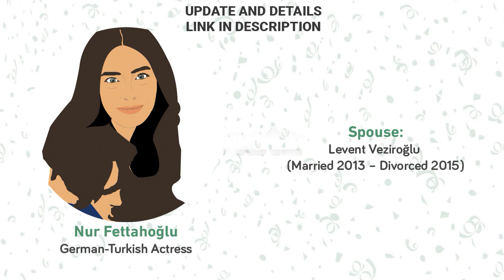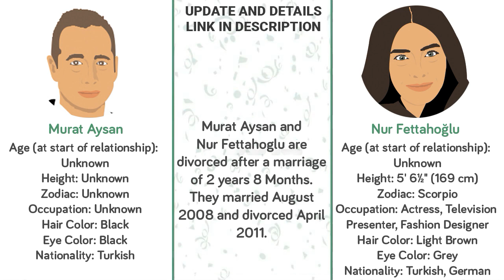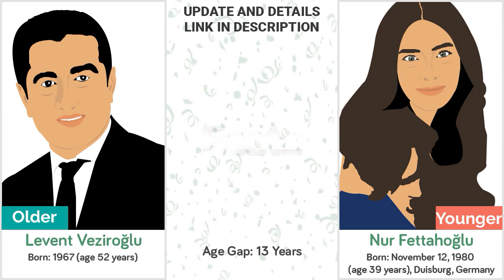Guys Nur Fettahoğlu Has Dated!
Affairs:
Nur Fettahoğlu and Murat Aysan
Nur Fettahoğlu and Necati Şaşmaz
Nur Fettahoğlu and Levent Veziroğlu